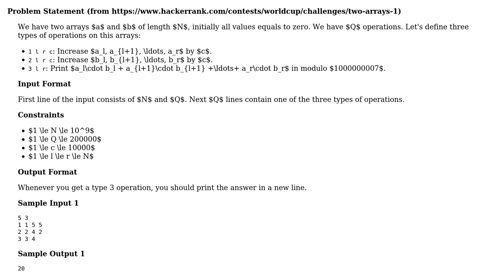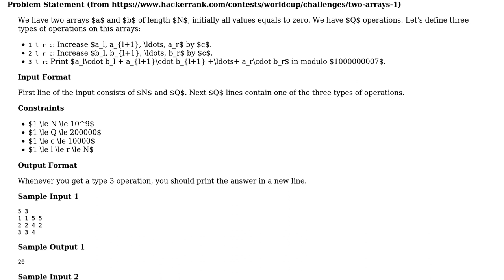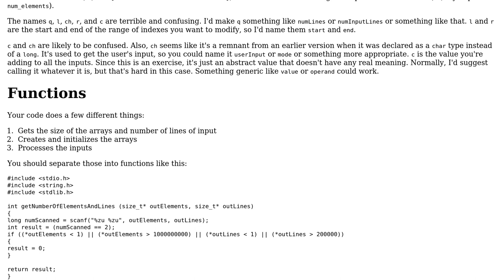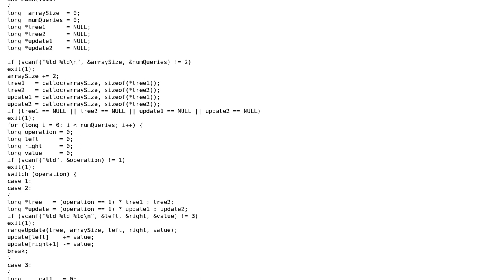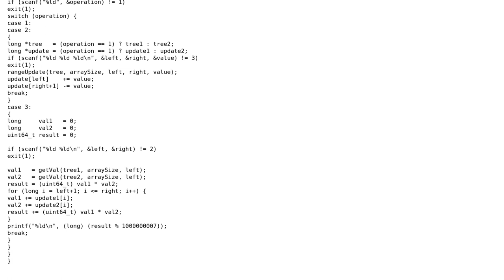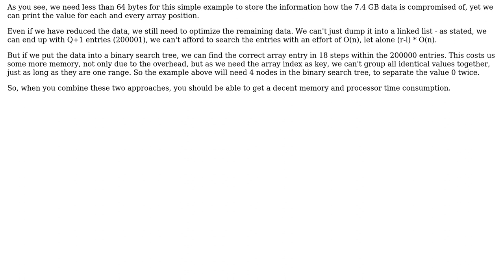Code Review: Storing and processing large arrays to compute dot products (3 Solutions!!)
Code Review: Storing and processing large arrays to compute dot products

With thanks & praise to God, and with thanks to the many people who have made this project possible! | Content (except music & images) licensed under CC BY-SA | Music | Images & others | With thanks to user user1118321 user Somnath Rakshit user JS1 user John Hammond user 200_success and the Stack Exchange Network Trademarks are property of their respective owners. You are responsible for your own actions.